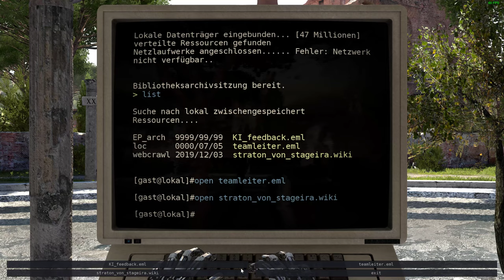The Talos Principle Der Computer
Ein kleines Video aus dem Spiel "The Talos Principle".